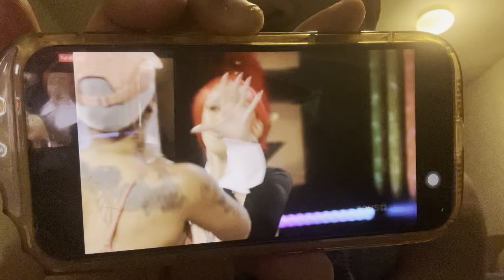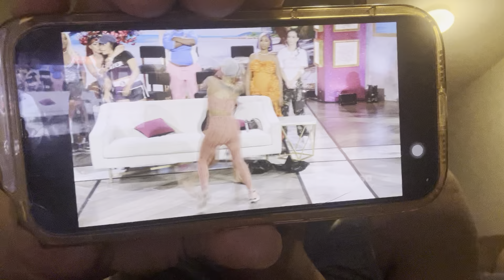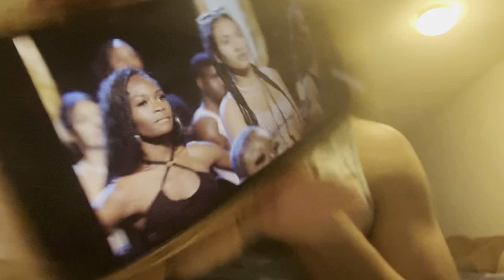Baddies Caribbean Reunion Pt 2 REACTION